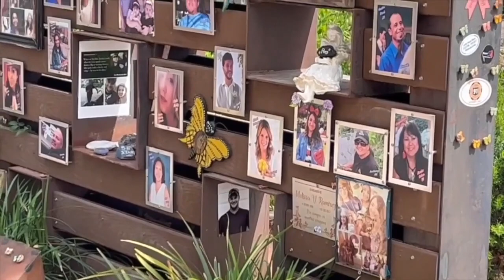Original Vegas Golden Knights players reflect on 1 October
In the wake of the 1 October tragedy, Las Vegas rallied around the city's first professional sports team: the Vegas Golden Knights. Original players tell sports reporter Tina Nguyen what this community means to them.